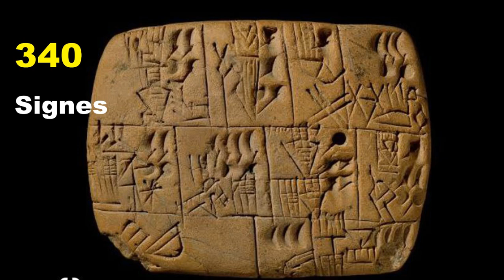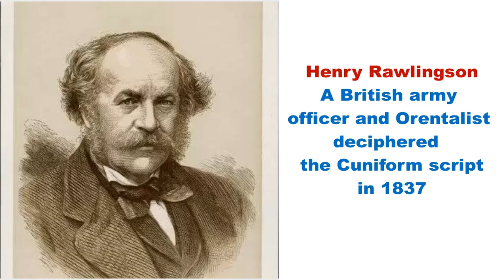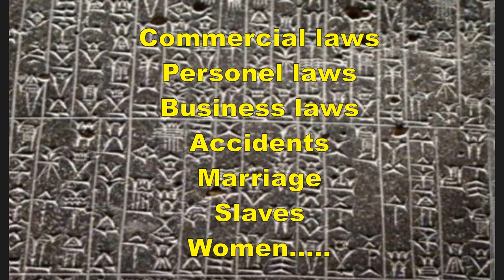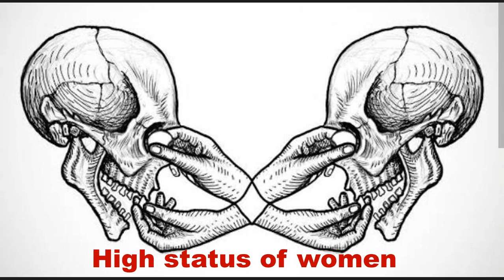MESOPOTAMIAN CIVILIZATION Part 2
UPSC/KAS/SSC/HSST/HSA/KTET/C TET/Various PSC Degree Level Exams